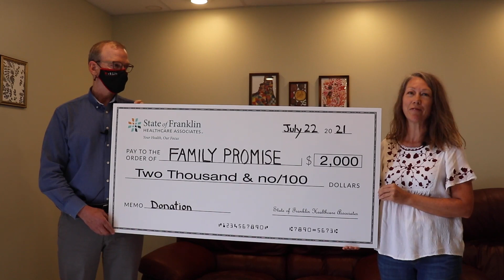Family Promise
Dr. David Moulton presents a donation on behalf of State of Franklin Healthcare Associates to Family Promise of Greater Johnson City Operations Director, Alison Smith, supporting the great work they are doing within our community.